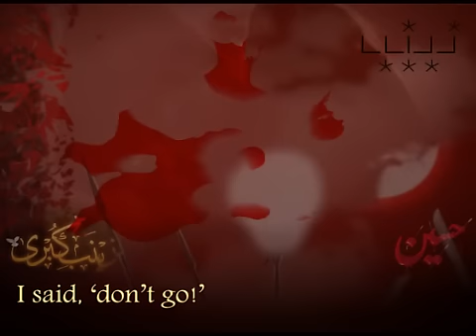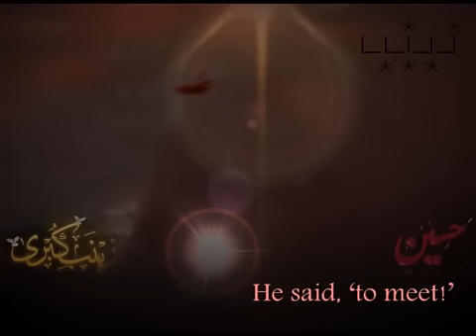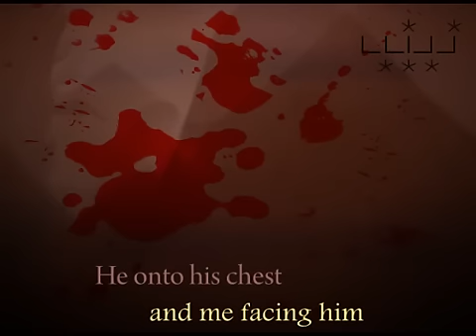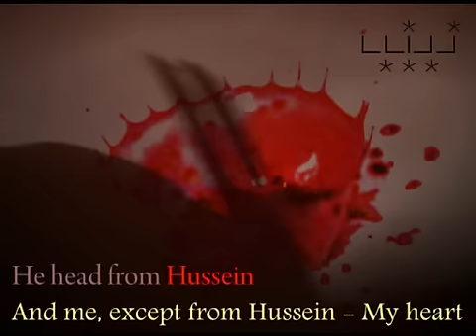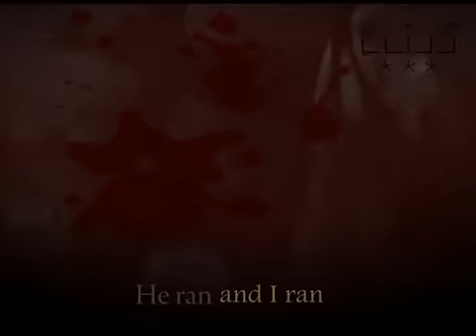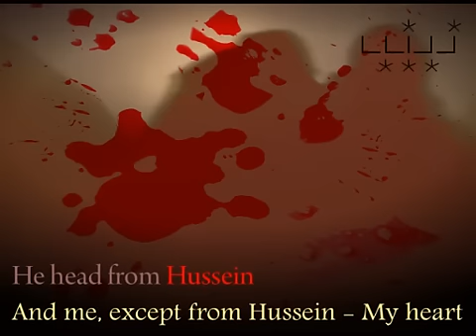The Final Farewell & The Great Tragedy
Recited by Kuwaiti Pour. Translated by H.I. Hayder Shirazi

Imam Hussein (a.s.)  and Hazrat Zainab (a.s.)
Recited: Kuwaiti Pour

I said, where? He said, to shed blood!
I said, when? He said, now!

I said, why? He said, love!
I said, dont go! He laughed and went!

I said, who was he? He said, a Friend!
I said, what did he say? He said, to meet!

I said, what did he spark? He said, a fire!
I said, stay! Not listening he went!

I severed my ties  From my life, then
 When to the place of slaughter  Came accursed Shimr

He ran and I ran
       He towards Maqtal and me towards the killer

He sat and I sat
       He onto his chest and me facing him
He drew and I drew
       He spear from his back and me Ah! From my chest
He severed and I severed!
       He head from Hussein and me from everyone my heart except from Hussein